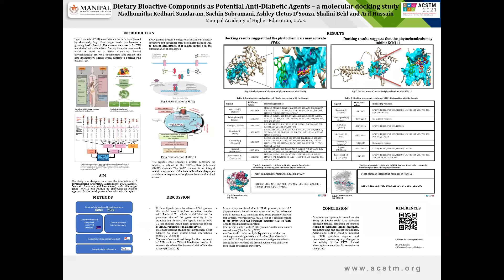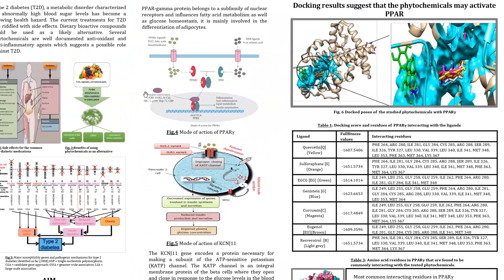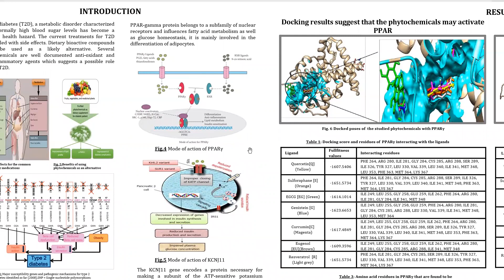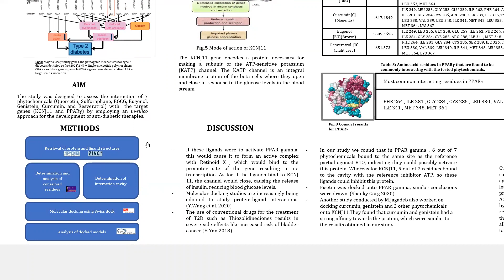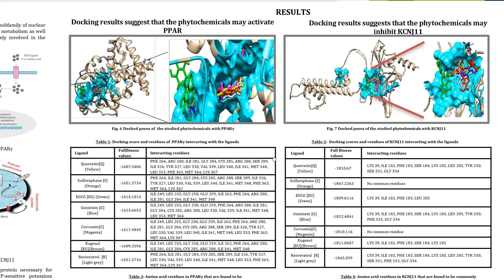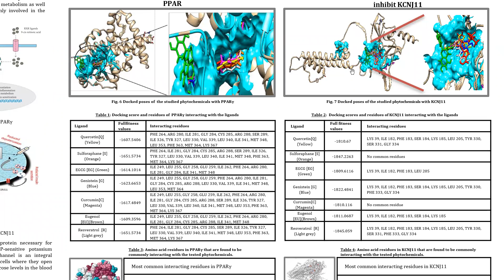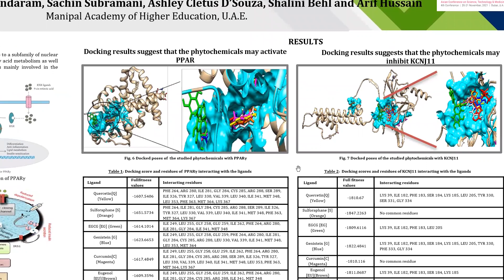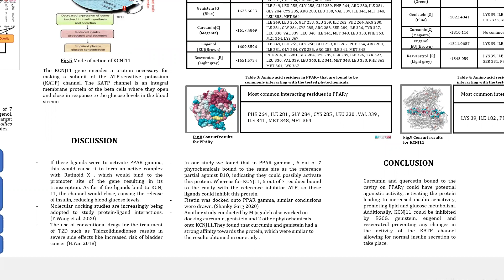Sachin Subramani & Ashley Cletus DSouza | Poster Presenters | MAHE, UAE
Title of Presentation:
Dietary Bioactive Compounds as Potential Anti-Diabetic Agents – A Molecular Docking Study

Speaker Details:
Sachin Subramani & Ashley Cletus DSouza
Manipal Academy of Higher Education, UAE